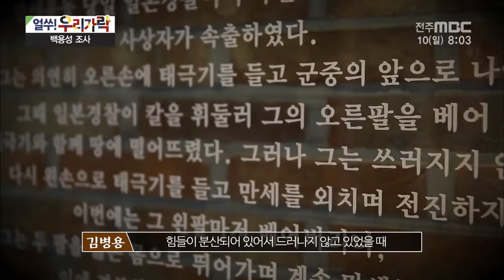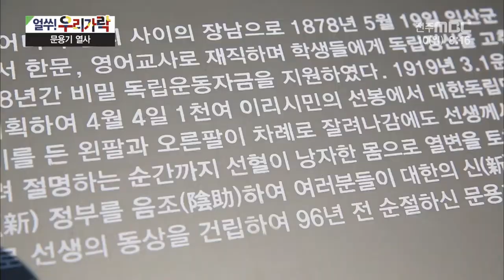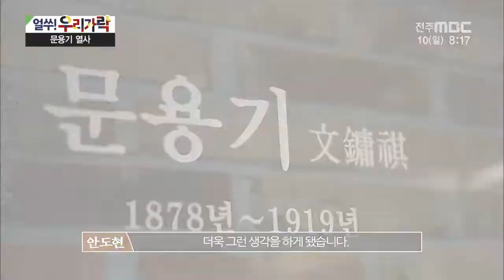방수미, 박애리 명창 / 3.1운동 백주년 기념 창작 판소리.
[얼쑤우리가락] 전주MBC 2019년 03월 10일